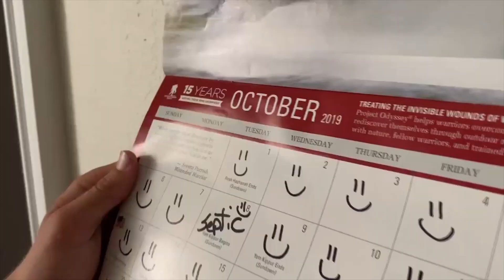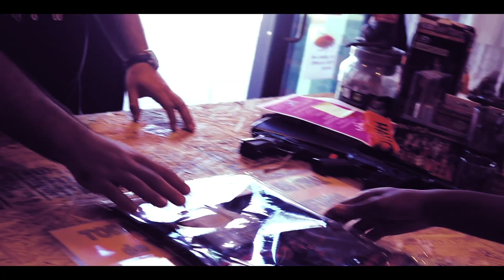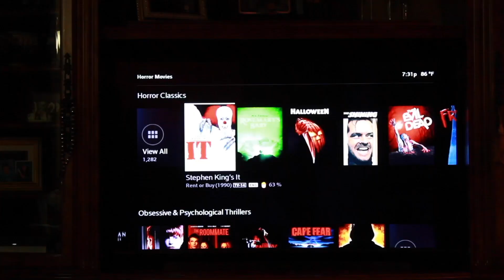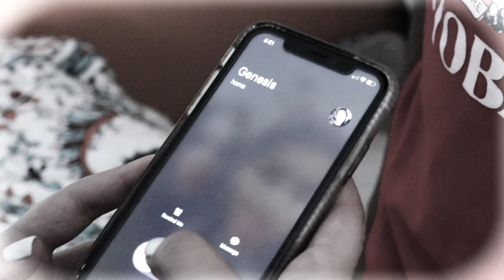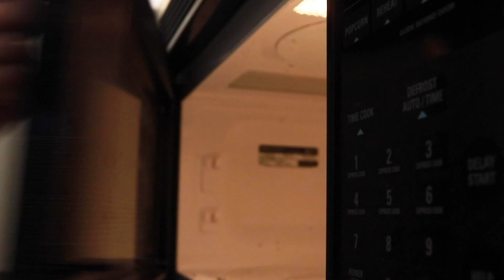After Party Halloween 2019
Halloween After Party 2019